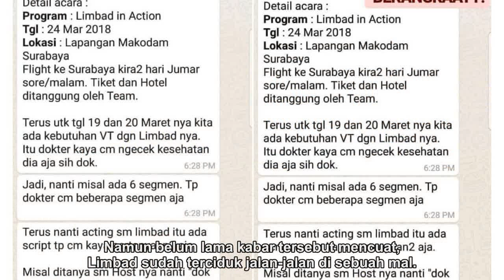Terciduk Ngemal Usai Dikabarkan Kritis, Ini Bukti Jika Aksi Limbad Dikubur dalam Balok Es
Beberapa waktu yang lalu, Master Limbad dikabarkan dalam kondisi kritis.